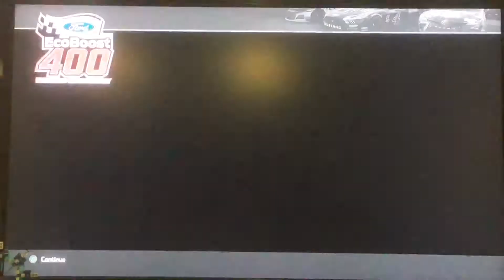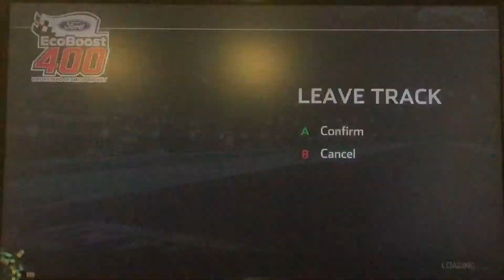NASCAR Heat 4 - Race at Homestead as Kyle Busch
I’m racing as the #18 M&M’s Toyota.